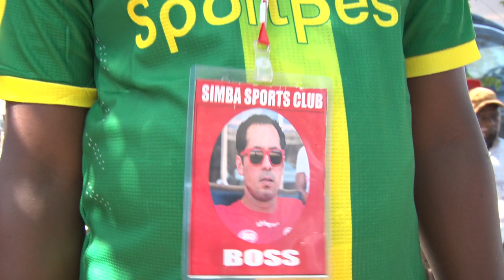KIPIGO YANGA: SHABIKI WAO AIFUATA RAHA SIMBA